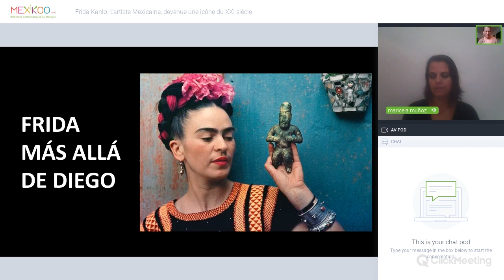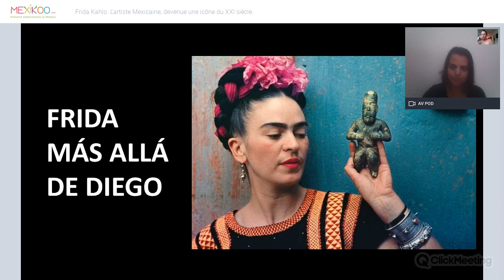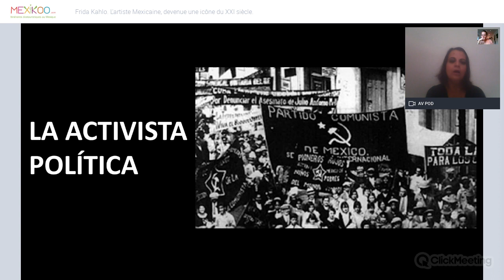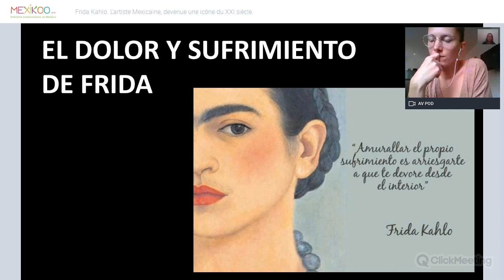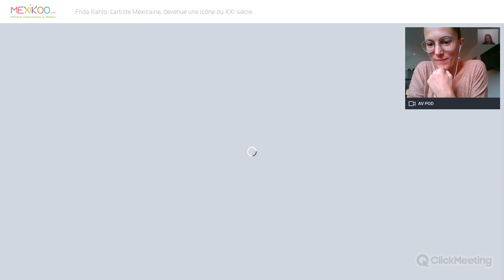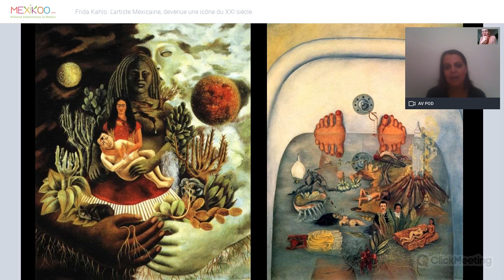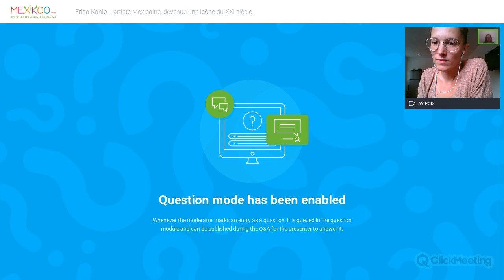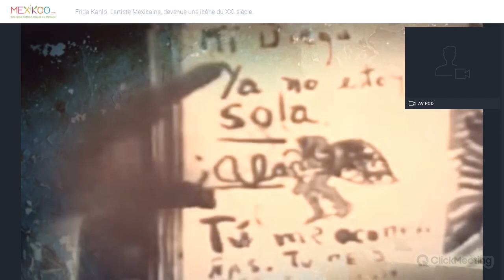Replay - Frida Kahlo, l'artiste Mexicaine, devenue une icône du XXIème siècle avec Maricela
Revivez la conférence en ligne sur la fabuleuse artiste Mexicaine, Frida Kahlo, devenue une icône du XXIème siècle et animée en Français par notre guide Maricela.